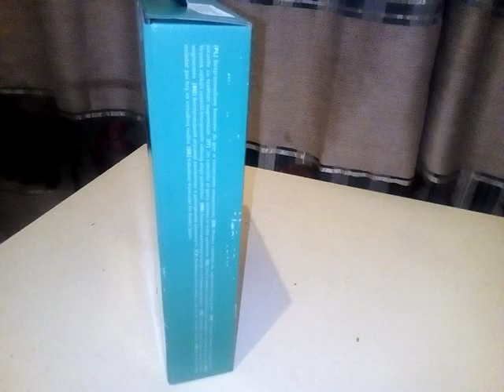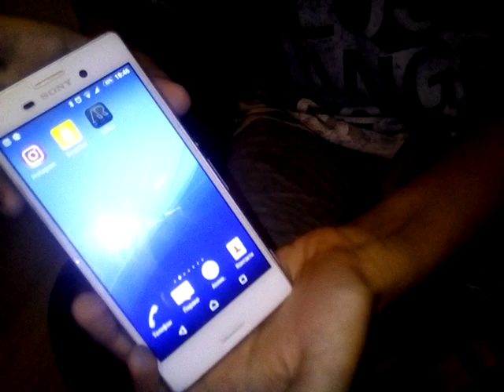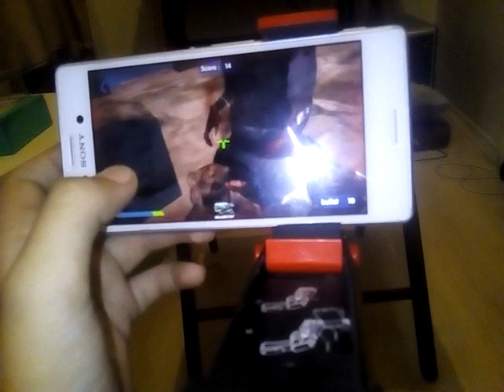VADIME PISHTOL I PUKAME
pukam so pishtol i vi pokazuvam 3 sliki